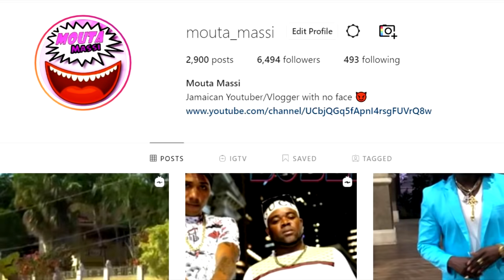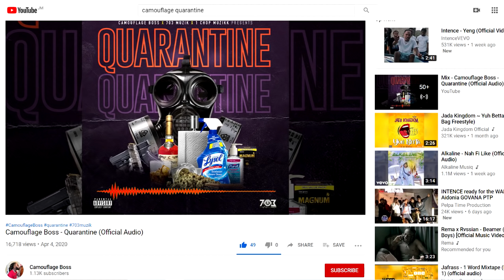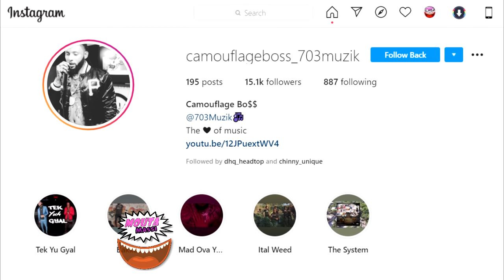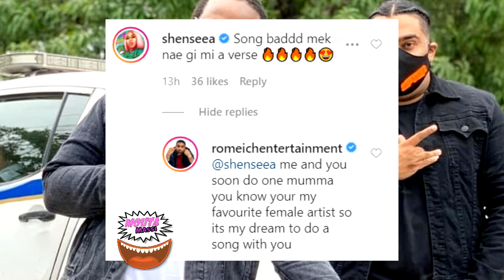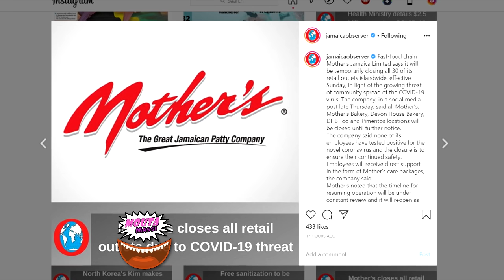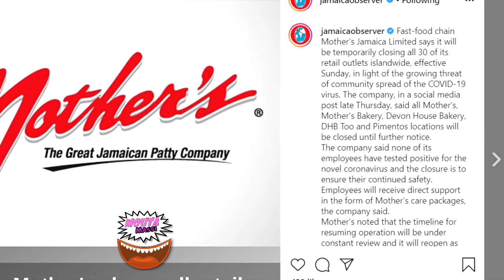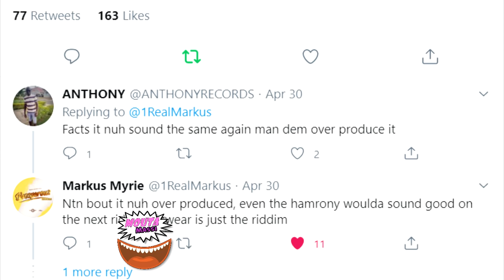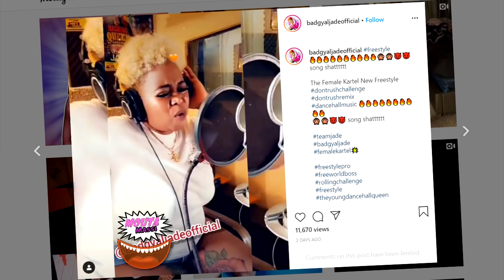Buju Banton's Son Is Upset Dexta Daps Did This | Romeich Turn Artist | Camouflage New Music